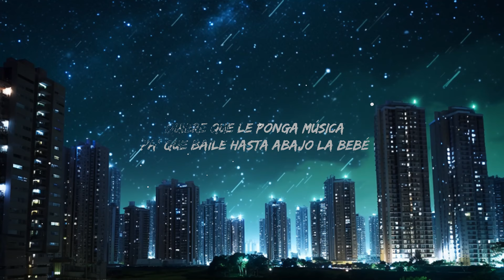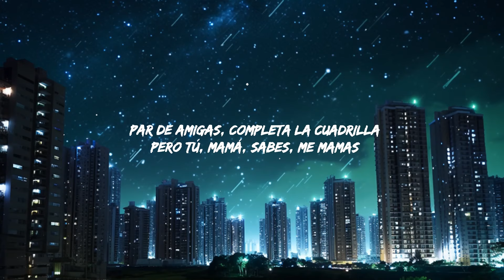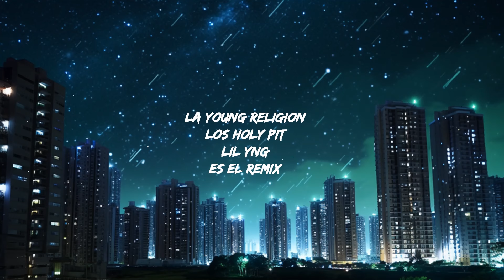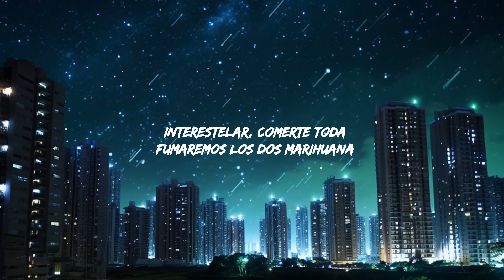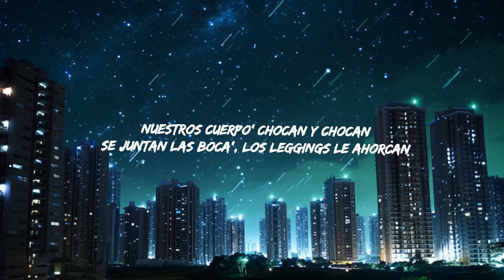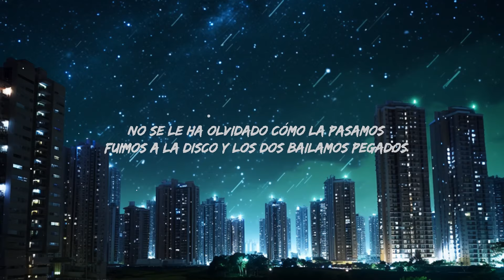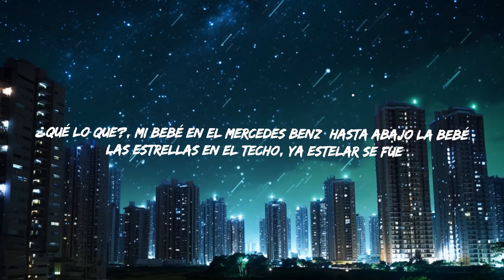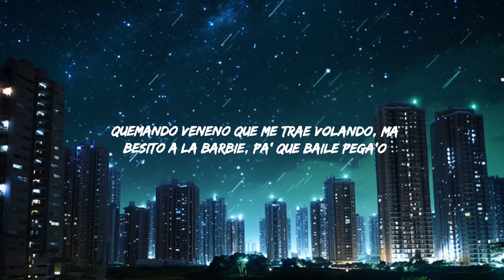Yng Lvcas & Peso Pluma - La Bebe Remix | Top Best Song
Y aun así recuerda que lo